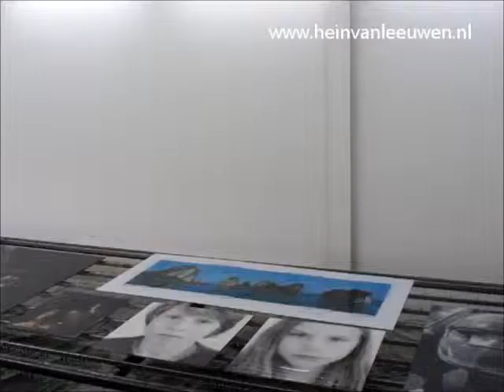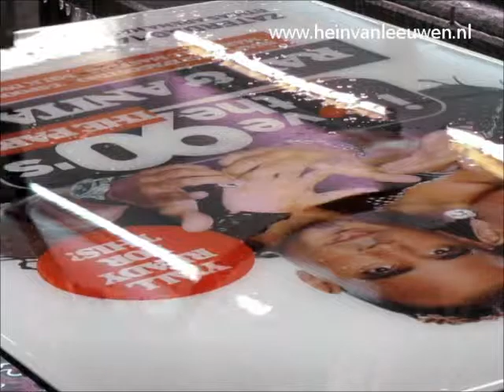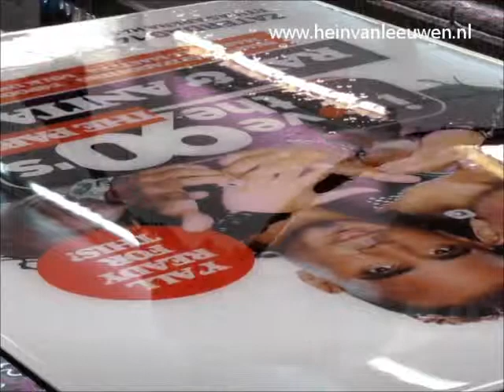Master Photographers Network Hein van Leeuwen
Fimpje laat zien hoe er 1 gietlaag Iced Image wordt aangebracht in onze gietfabriek